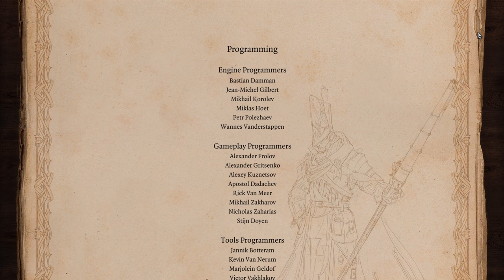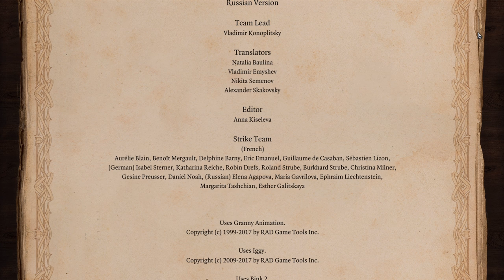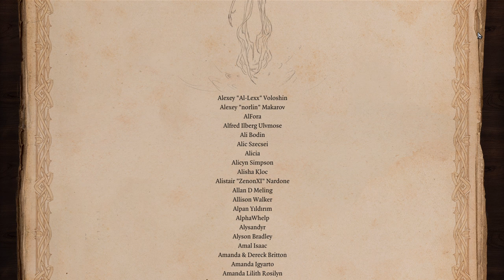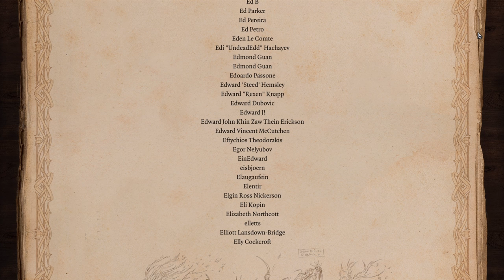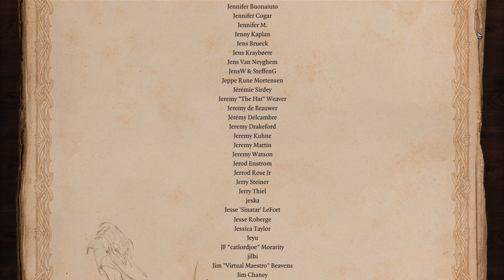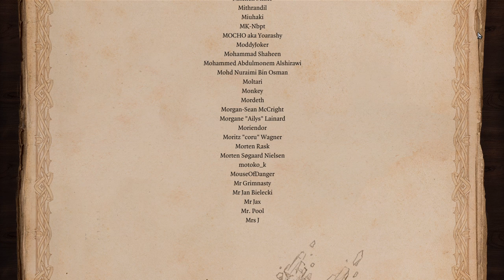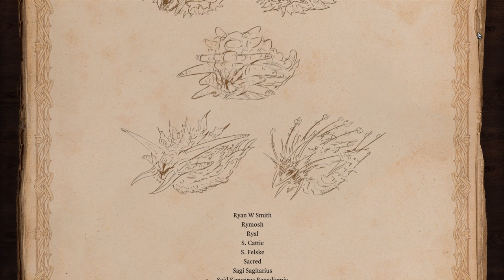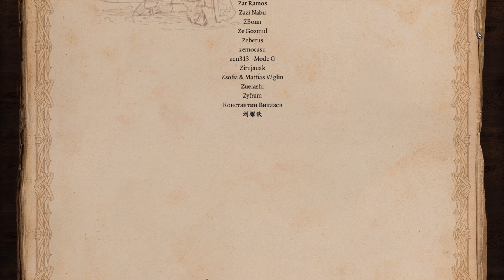Let’s Play Divinity: Original Sin 2 Co-op part 89: Divinity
Join Lilia and I as we bumble our way through Divinity: Original Sin Enhanced Edition 2. We already played the first game and enjoyed it so much we’re now doing the second! As before, we’ll play in a slow paced way, and try to respect the game enough to give it the credit it deserves, while also having fun and a bit of a giggle at it, and ourselves.
My partner in crime (somewhat literally, it turns out):
We’re playing on Classic difficulty but will switch to Explorer if we’re struggling at any tough fights and the LP starts to become dragged down by them.
We’ll take advice as it comes but please respect our enjoyment in exploring and discovering the game. It’s likely you’ll be annoyed/frustrated by events in this LP. Learn to enjoy our failings, and you’ll do just fine.
Divinity: Original Sin 2 is a cooperative multiplayer fantasy role-playing video game, developed by Larian Studios in 2017.